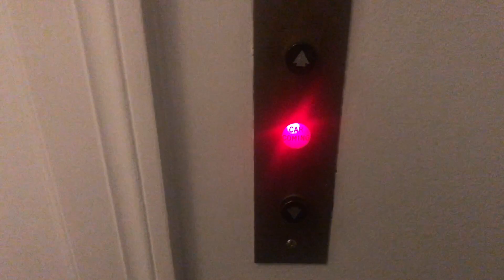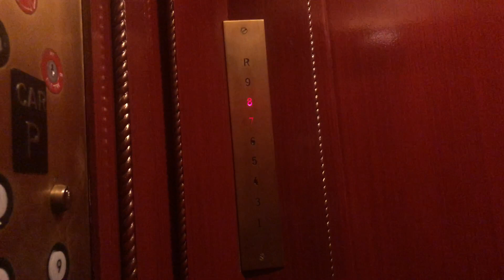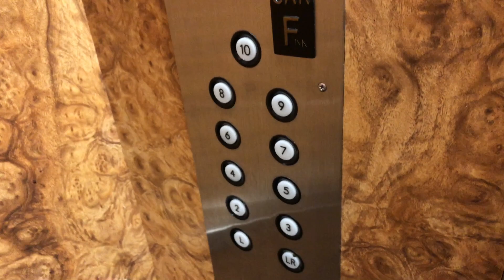Vintage Illinois GAL Passenger & Freight Elevator in Chicago, IL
WARNING: Any comments that display the building's name, address, or specific location will be removed immediately, even if those can be seen or heard in this video! No exceptions!

Here's another vintage elevator with another interesting brand called "Illinois". Apparently, the call stations at the lobby for both passenger and service elevators require a key to call the elevators. The call station on all the other floors are black button for the passenger elevator and GAL for the service. The COP for both elevators are also GAL

MY THOUGHTS:
Welp, another very unique find. Not only are the fixtures different, but this is another brand I've never seen before. It's also pretty cool to notice the black button call station that is equipped with an indicator light that says "Car Coming". Other than that, the cab looks small, but very fancy for the passenger elevator. For the freight, the cab looks pretty standard in terms of its looks and size. Overall, both of these elevators are very nice!